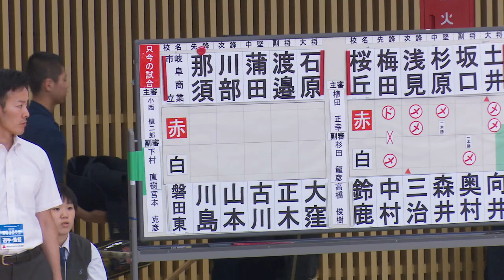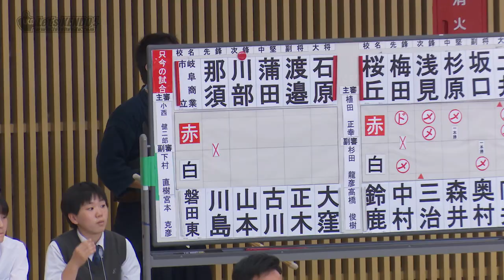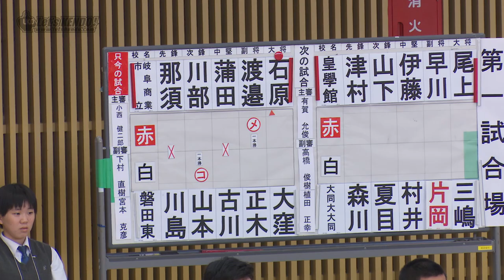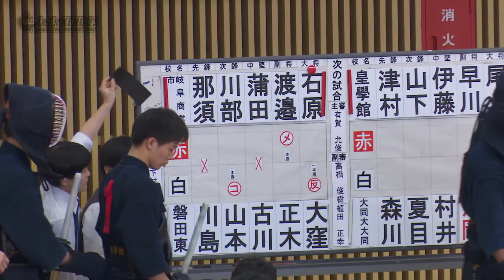#14【男子団体戦予選リーグ】市立岐阜商業高等学校（岐阜）×磐田東高等学校（静岡）【R1第66回東海高等学校総合体育大会・剣道】1那須×川島・2川部×山本・3蒲田×古川・4渡邉×正木・5石原×大窪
令和元年/2019年6月22日～23日、第66回東海高等学校総合体育大会剣道競技(静岡市中央体育館)の結果詳細はLET'S KENDOに掲載しています。